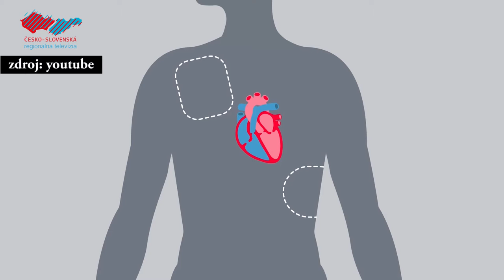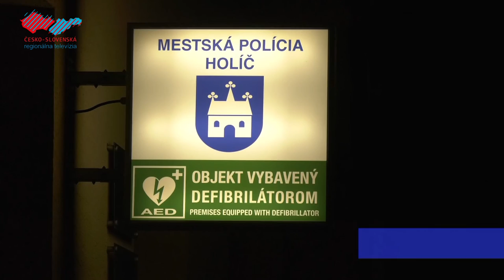Každý môže zachrániť život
Na budovu Vinárstva Habsburg v Holíči bol nainštalovaný a odovzdaný do užívania automatický externý defibrilátor. Ide o typ defibrilátora, ktorý môžu používať aj laici. Obsluha defibrilátora je jednoduchá a v rozhodujúcej chvíli môžeme bezprostredným použitím tohto prístroja zachrániť život.